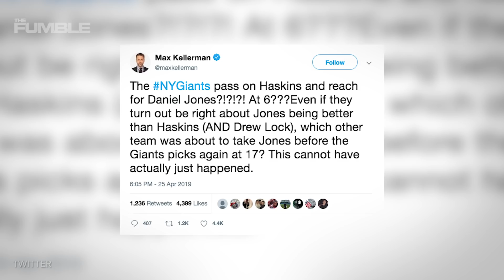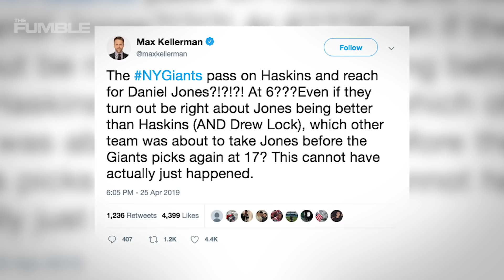Dwayne Haskins Caught LAUGHING As NY Giants Draft Daniel Jones In Most STUPID Pick of 2019 NFL Draft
Dwayne Haskins LAUGHED as the Giants passed on him…and got to work quickly putting together a side hustle. Dude’s ready to make money. The New York team went with Daniel Jones as their successor for Eli Manning…and let’s just say the people aren’t happy. The NFL draft was full of shockers…let’s get right into it.